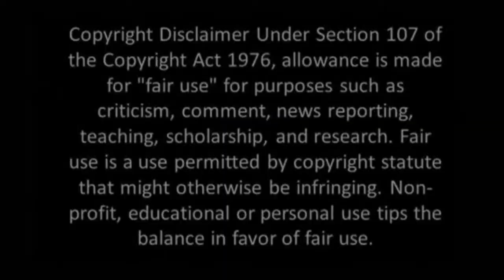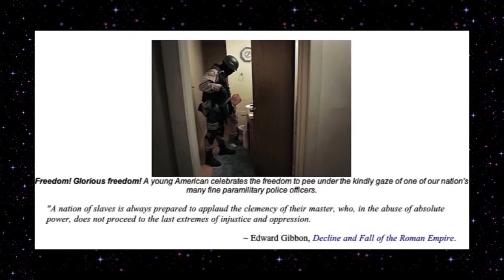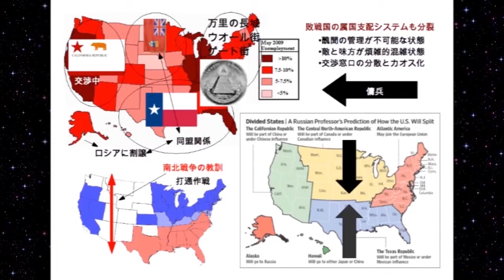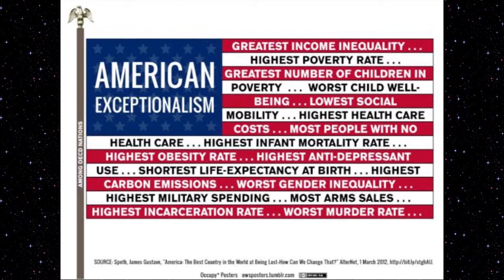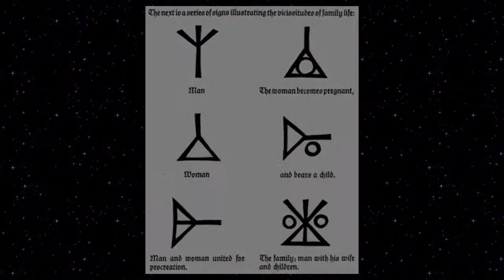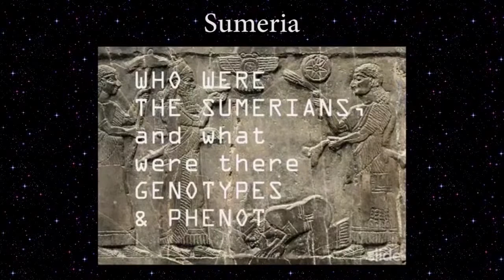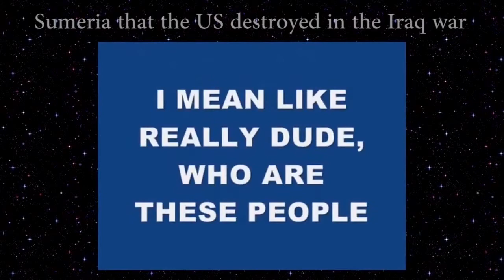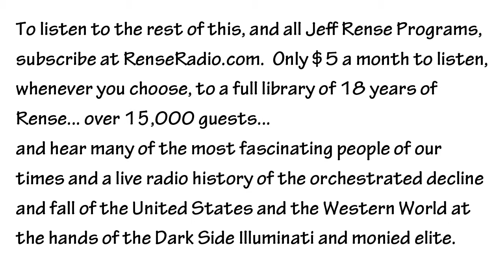Rense & Maxwell - Those Who Cant See Perish Part 3.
knowledge is power spread it.